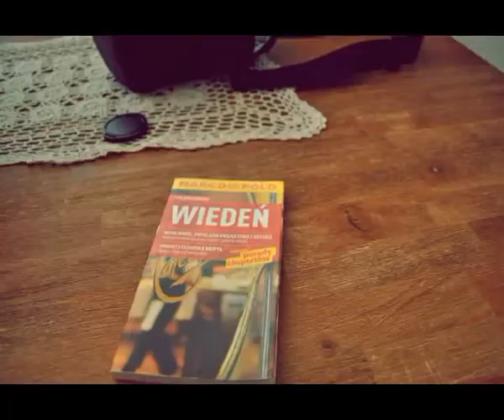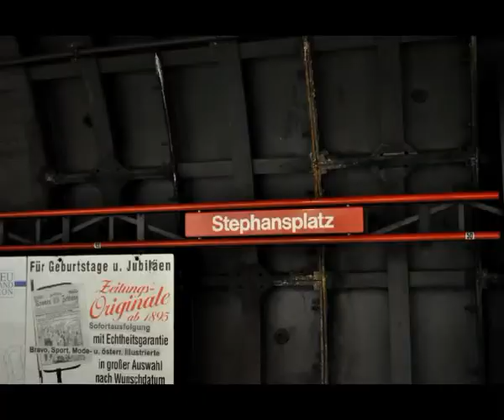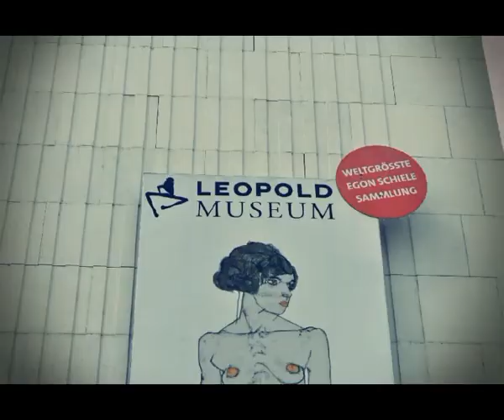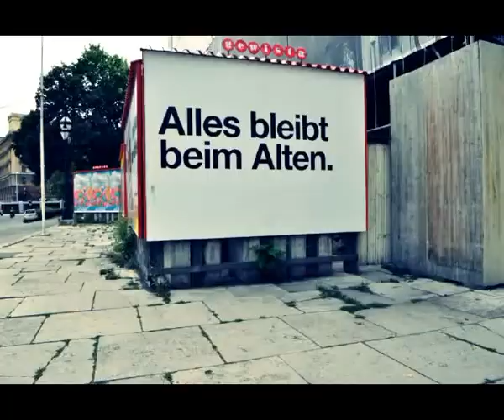Summer in Vienna - STOP MOTION MOVIE (around 2900 pictures)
Hi. We're presenting  here a video composed of compilation of around 2900 photos. The idea came from our true love to the capital of Austria. All pictures have been taken in the most popular places in Vienna, places where we spent the most beautiful sunny days during our holidays in 2013.

Song used in the video: LORDS OF DEATH by Baconhead

Cześć. Prezentujemy tu film skomponowany z około 2900 zdjęć. Pomysł powstał
z naszej miłości do stolicy Austrii. Wszystkie zdjęcia zostały zrobione
w najbardziej popularnych miejscach Wiednia, miejscach w których spędziliśmy najpiękniejsze, słoneczne dni podczas naszych wakacji w 2013 roku. Mamy nadzieję, że Wam się spodoba i śmiało możecie go udostępniać.

Piosenka wykorzystana w filmie: LORDS OF DEATH by Baconhead